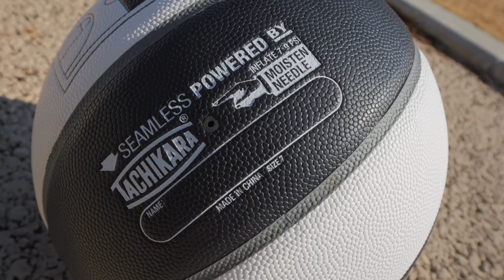Какой мяч выбрать для баскетбольного фристайла? 🏀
Рассказываю о своём новом мяче, а так же объясняю какой мяч выбрать для фристайла и на сколько он должен быть накачан 🏀🔥